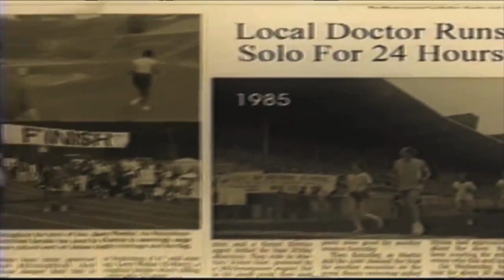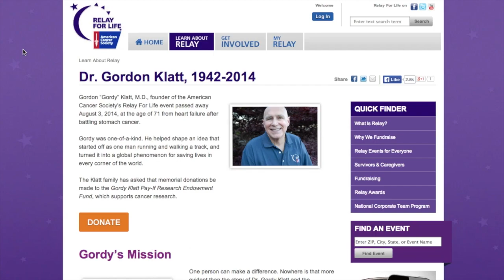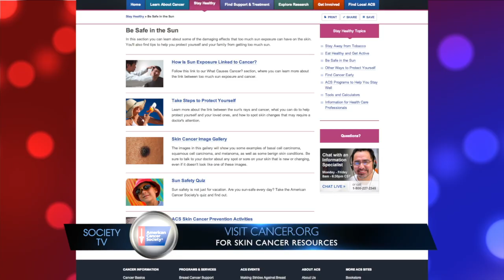Society TV for August 12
The American Cancer Society remembers Dr. Gordy Klatt, a major skin cancer update, and information on a major star-studded event coming up in September. All that and more on this episode of Society TV.